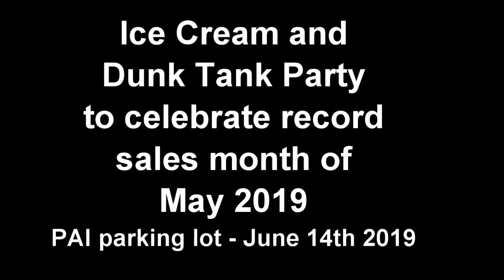PAI Dunk Tank & Ice Cream Party, 14 Jun 2019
To celebrate a record sales month in May of 2019, we had ice cream for everyone and a chance to soak the boss!